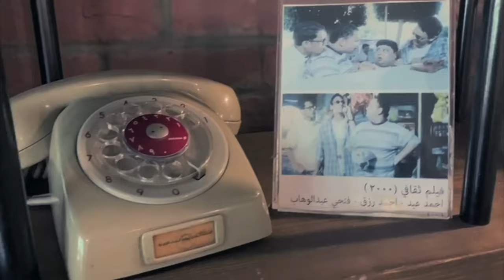Dream is not what you see in sleep.. Is what you wake up & chase | Hesham Soliman | TEDxFalakiStreet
Through his journey in the life, the producer Hesham tells how Dream is not what you see in sleep.. the dream is what you wake up and chase Hisham Suleiman
Choose from among the top 15 influential Arab personalities in Hollywood, who graduated from the Faculty of Commerce at Cairo University and then joined the Higher Cinema "Production Department" to start his practical journey with production immediately after his graduation.
Hisham Suleiman worked with director Youssef Chahine, he participated in the production of international and Egyptian films - which if not the first, was the beginning of the shining of several stars in the sky of fame - as well as from the ads offered for sale.
One of the most important works in which he participated in the beginning of his journey was the film
Al-Alamiah "Malkom x" as a production assistant, also participated in the film "Escape" as a production assistant, and "The Migrant" in which he worked as a production manager.
Among the most important films with the participation of the producer of the outlet are "Zaki Chan, Zarf Tariq, Tito, Al-Basha Talmid, Mido Shakeel, 55 Ambulance"
After that, he participated in the production of the movie "Tair Enta, H Wasp", the series "Street Children".
Hisham Suleiman also presented 3 books written by him, "Wake up your day", 100 tips and advice, and 100 advice and advice for the return from these books in favor of various charitable works.
Finally, not out of the twenties yet. This talk was given at a TEDx event using the TED conference format but independently organized by a local community.